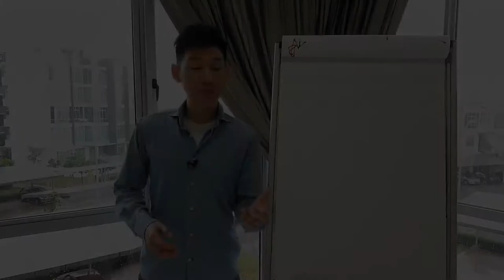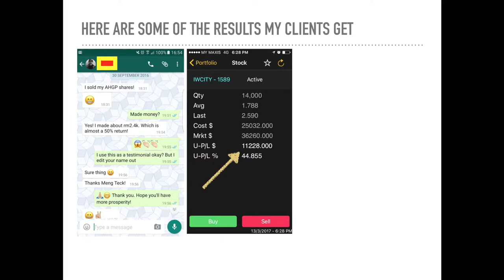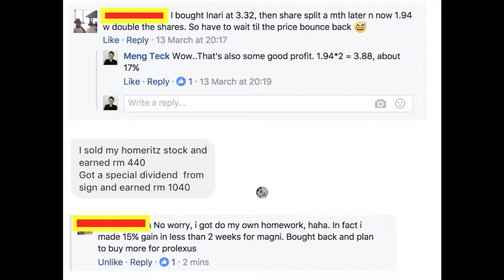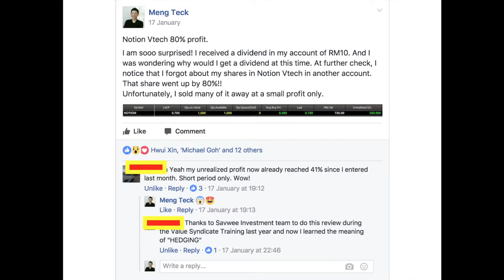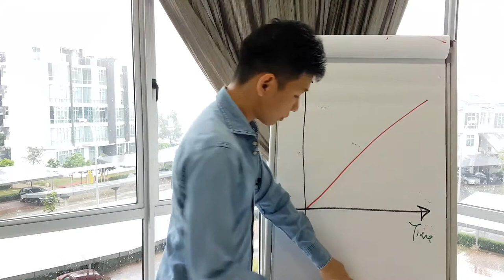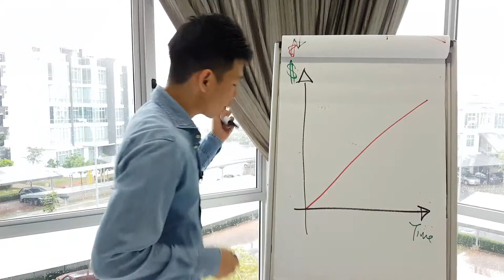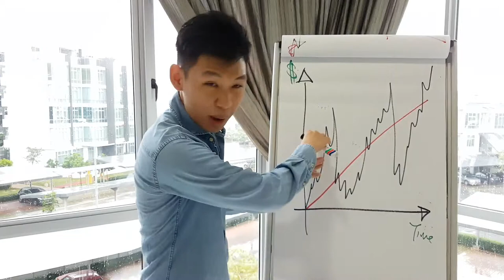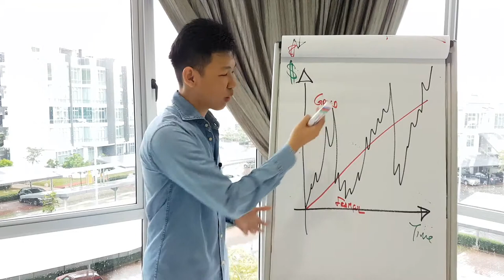Core Belief Of Investing | Meng Teck